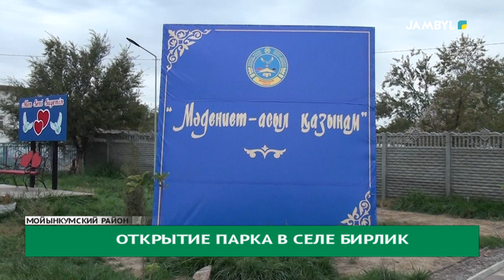Открытие парка в селе Бирлик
В селе Бирлик Мойынкумского района в рамках дней культуры «Мәдениет-асыл қазынам» открылась «Аллея Коктерек». Парк построен при поддержке неравнодушных жителей села Бирлик.